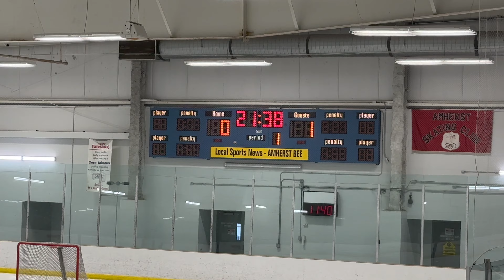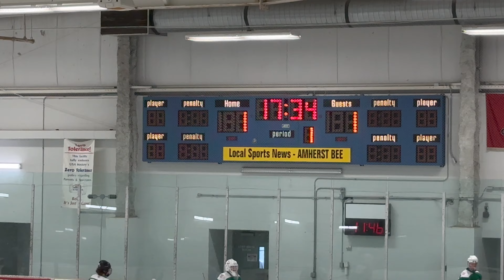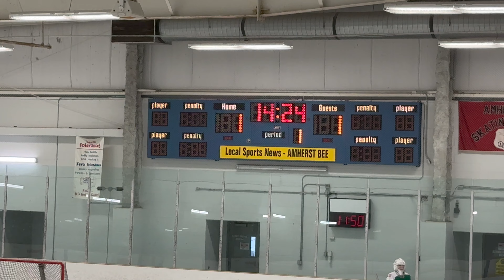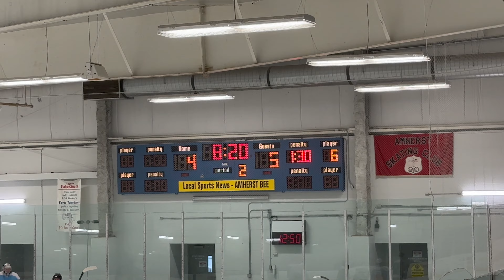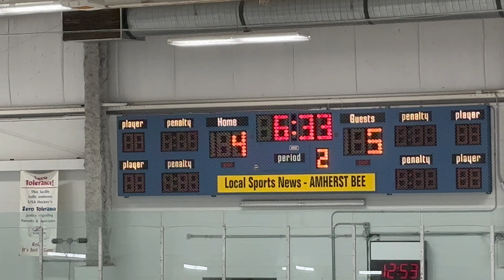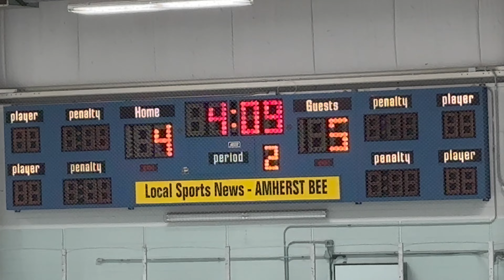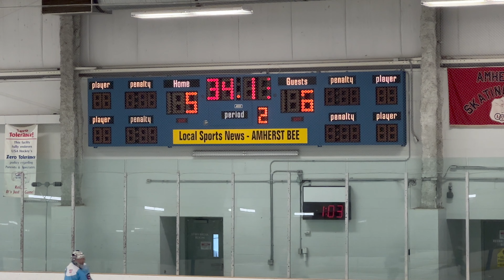Kelly Green vs. Columbia Blue (USA Development Camp) 7/17/23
Game one of the USA Hockey Player Development Camp. Kelly Green with a tough loss to the Columbia Blue team.  Northtown Center, Amherst, NY.